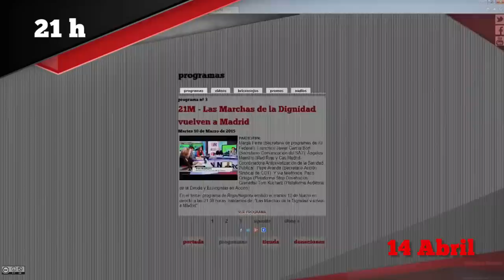RNtv Manipulacion en los Medios 14 Abr 21h (Promo)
El 14 de Abril a las 21:00 h en Directo hablamos de La Manipulación en los Medios de Comunicación. Usurpación para usos partidistas y económicos. Dobles plantillas. Desmantelamiento e incluso cierre de espacios públicos del espectro radiotelevisivo. Represión a lxs reporterxs gráficos que cubren noticias sociales y muestran desahucios o abusos de autoridad policial.
¿Quiénes están detrás de toda esta lucha de poder para apropiarse de los Medios Públicos y los negocios de la información?
Todo esto y mucho más en RNtv (Rojo y Negro Tv)
Conecta tu televisor y sintoniza Canal 33 si vives en la Comunidad de Madrid, y si no enciende tu ordenador o dispositivo móvil o tablet y entra en la web oficial del programa;  rojoynegrotv.org

Podrás vernos en Directo a las 21:00 h en ambos formatos el segundo martes de cada mes y en diferido tantas veces quieras cualquier día de la semana a la hora que prefieras.

Gracias por tu interés.
Salud y hasta el próximo programa.